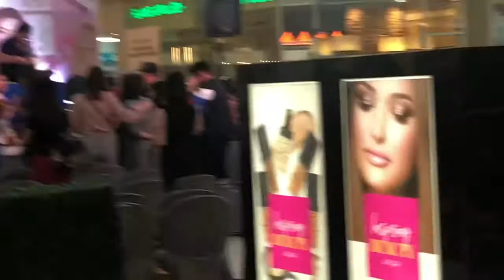Isha Borromeo - purpleheiress May 12 @ SM City Pampanga